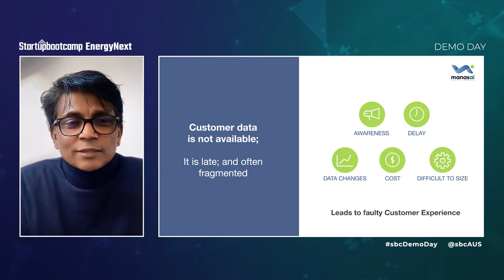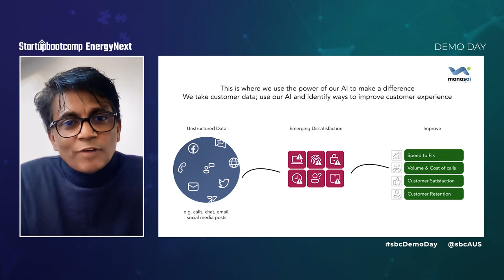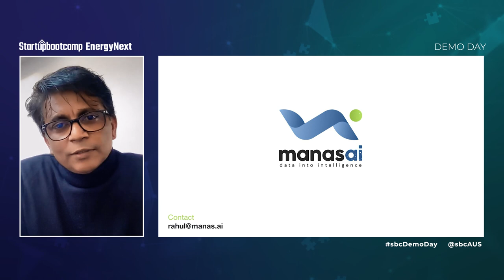Manas AI Pitch - EnergyNext 2021 Demo Day